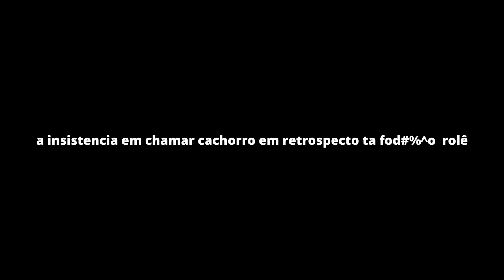Godrick | Elden ring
mais um gameplay de altissimo nivel de elden ring no meu pc travando pq nao atende os requisitos minimos do game
pc
i5 4440
Gtx 960
12 g ram